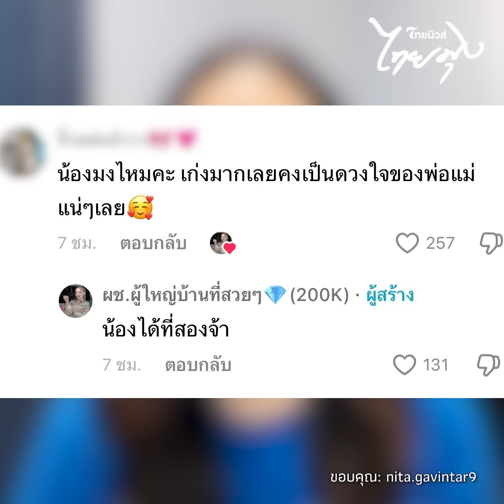กรรมการอึ้ง! หนูน้อยประกวดนางนพมาศ ช็อตโชว์ความสามารถ คนดูน้ำตาซึม|ไทยนิวส์|16- SS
ไทยนิวส์|16- SS

กลายเป็นคลิปที่ถูกพูดถึงอย่างมากในโลกออนไลน์หลังจากที่หนูน้อยรายหนึ่งตัดสินใจลงประกวดนางนพมาศ ในช่วงโชว์ความสามารถตัดสินใจโชว์ช็อตนี้ ทำคนดูเห็นแล้วน้ำตาซึมแห่ชื่นชมพ่อแม่จำนวนมาก